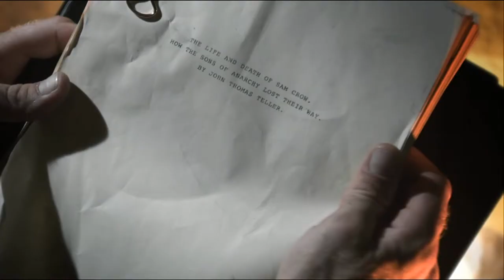Sons of anarchy || Castle of glass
Yay my first of anarchy video. I recently discovered this show and absolutely love it and I have spent awhile to make this please forgive in sound errors I don't know why some of them happened. Please forgive any bits that feel abrupt I'm still learning to make good action sequenced bits in my editing.